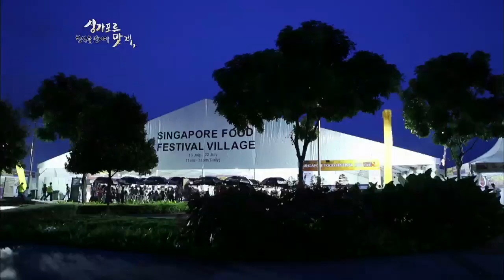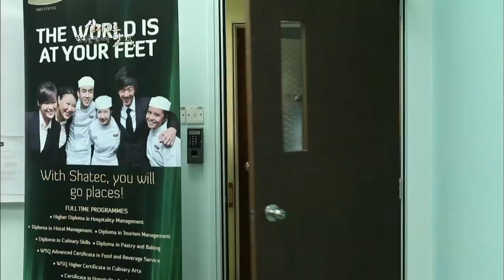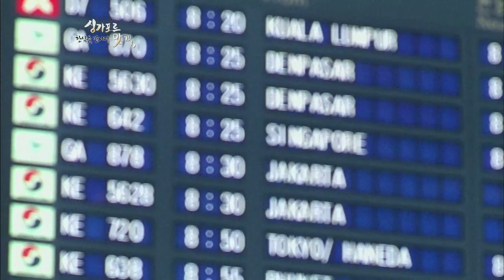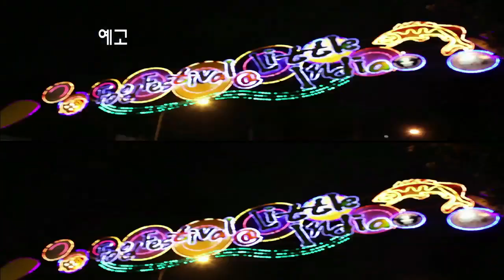SHATEC in FoodTV - Part 1 of 2 (Korean)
See our SHATEC students embark on a discovery journey in Korea where they created exciting dishes and learnt about Korean culture - Part 1